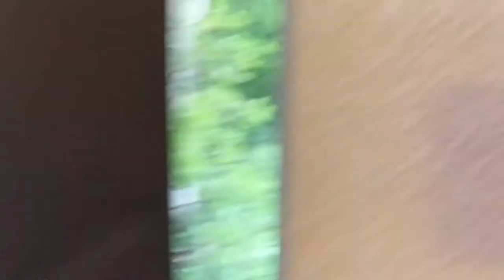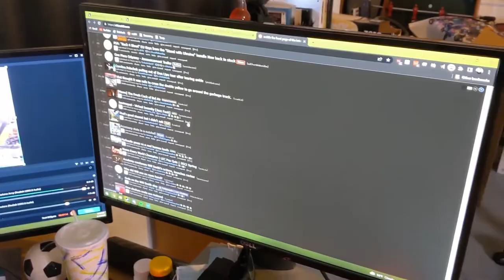Liquid Assets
By:
Logan Blackard
Tom Oates

No planning
Shot in 3 hours
Edited the following week
Part of Joel Haver's "Let's Make a Movie During the Oscars 2022"